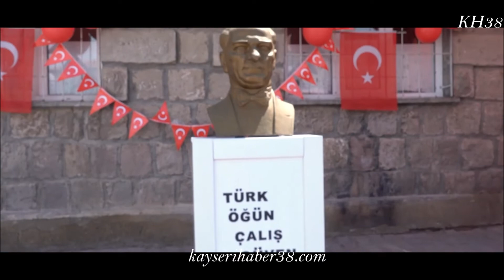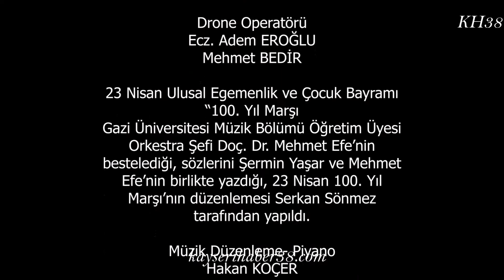Kayserili Öğretmenlerden 23 Nisan Klibi - Harika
Kayseri’de 23 Nisan Ulusal Egemenlik ve Çocuk Bayramı kutlama hazırlıkları başladı. İl Milli Eğitim Müdürlüğü tarafından kentte görev yapan öğretmenler ise kısa film çekimi yaptı. Filmde Kayseri’nin tarihi, turistik ve gastronomi özellikleri gibi çeşitli konulara yer verildi. Ayrıca Kayseri lehçesiyle sohbetler de dikkat çekti.